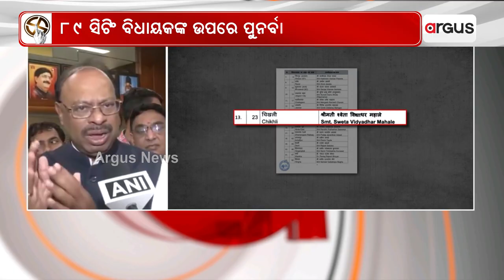ବିଧାନସଭା ନିର୍ବାଚନକୁ ନେଇ ସରଗରମ ମହାରାଷ୍ଟ୍ର | Assembly Elections in Maharashtra | Argus News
ମହାରାଷ୍ଟ୍ର ବିଧାନସଭା ନିର୍ବାଚନକୁ ନେଇ ଜାରି ହେଲା ବିଜେପିର ପ୍ରାର୍ଥୀ ତାଲିକା। ପ୍ରଥମ ପ୍ରାର୍ଥୀ ତାଲିକା ଜାରି କରିଛି ଦଳ। ୯୯ ପ୍ରାର୍ଥୀଙ୍କ ତାଲିକା ଜାରି କରିଛି ବିଜେପି। ତାଲିକା ଭୁକ୍ତ ୯୯ ନାଁ ଭିତରୁ ୮୯ ସିଟିଂ MLAଙ୍କ ଉପରେ ଭରସା କରିଛି ଦଳ।